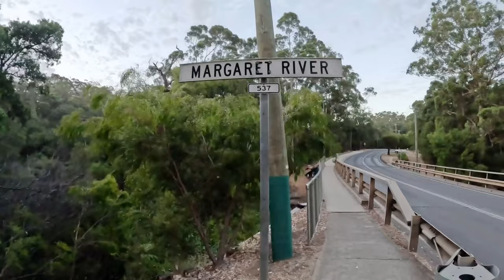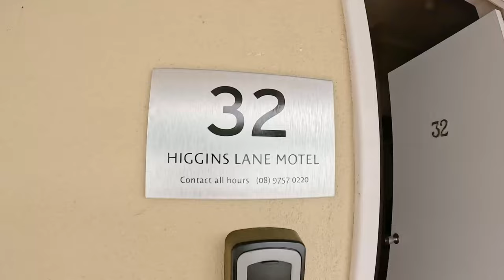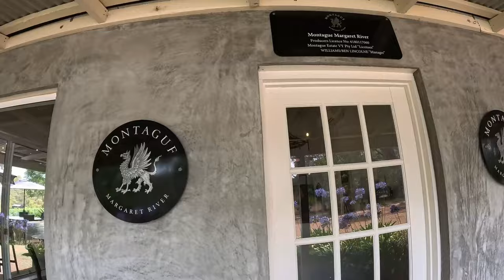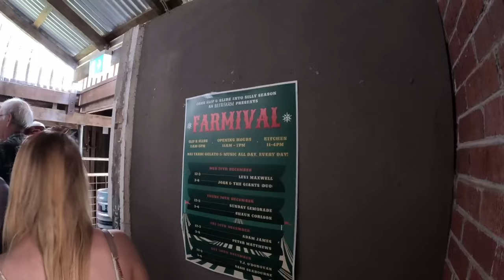Western Australia - Margaret River : Wine Tours, Stingrays and Beaches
Yeah, I now hear it: my pronunciation for Hamelin Bay is a bit funny.

We are taking you on a weekend retreat amidst the captivating landscapes of Margaret River, Western Australia.

We go on a  full-day wine tour, tracing the sun-kissed hills and verdant valleys that host some of Australia's finest vineyards.

Your vinous odyssey commences at Hayshed Hill, where rows of grapevines stretch toward the azure sky, offering a tantalizing glimpse into the art of winemaking. Sample exquisite vintages amidst the rustic charm of the cellar door, each sip a symphony of flavors that dance on your palate.

Next, venture to the elegant Montague estate, a haven of refinement where the terroir whispers secrets of generations past. Here, you'll be treated to a selection of handcrafted wines, each bottle a testament to the dedication of skilled artisans and the unique terroir of the region.

Continue your voyage to Swings & Roundabouts, where the jovial ambiance mirrors the playful spirit of its namesake. We didn’t really like the wines here but the food at their restaurant is good

As the sun begins its gentle descent, conclude your wine expedition at the enchanting After Hours winery (run by a former science teacher), where twilight casts a golden hue over the rolling hills.

And at the end of the tour savor the last sips at Beerfarm, surrounded by the serene beauty of landscape.

But the delights of Margaret River extend beyond its vineyards. Take a leisurely sojourn to Hamelin Bay, where crystalline waters caress the shores, and graceful stingrays glide effortlessly beneath the surface. Lose yourself in the tranquility of this coastal oasis, the rhythmic lull of the waves a soothing melody to the soul.

And no trip to Margaret River would be complete without a stop to Busselton Jetty, a marvel of engineering that stretches majestically into the vast expanse of the Indian Ocean. Wander along its weathered timbers, tracing the footsteps of those who have come before, and immerse yourself in the rich tapestry of history and heritage that defines this iconic landmark (longest timber made jetty in the Eastern Hemisphere).

With each moment more enchanting than the last, your weekend holiday in Margaret River promises to be an unforgettable blend of indulgence, exploration, and the timeless allure of Australia's southwest coast.